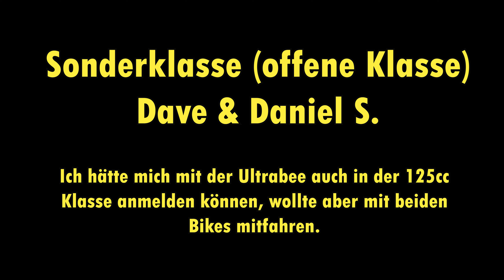E moto X @ Mofarennen Krummbach 2024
Halllo meine Freunde des elektrischen Offroad- Zweirads!

Heute gibt es ein kurzes Video zum Mofarennen in Krummbach 2024.
Der erste Renn- Einsatz der Beiden Jungs von Dave und Daniel, Leon und Leonas.
Viel Spaß!
greetz
Daniel (E-moto-X)